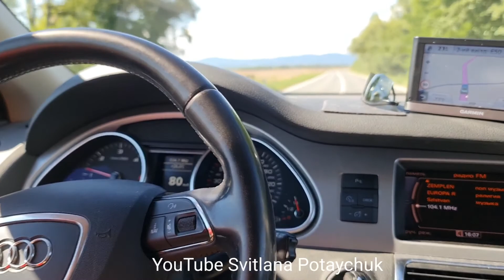Словаччина. Село Тібава. Словакия. Село Тибава. Tibava. Slovakia. Путешествие.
Словаччина. Село Тібава в районі Собранці Кошицького краю. Словакия. Село Тибава.  Tibava. Slovakia. Август 2021 года. Путешествие. Хорошие дороги.  Путешествие по Словакии!
Моё оригинальное авторское видео.
Автор видео Svitlana Potaychuk.